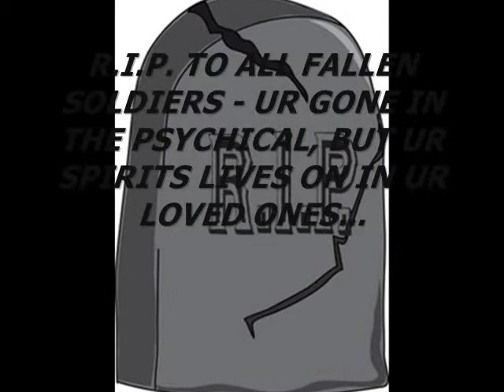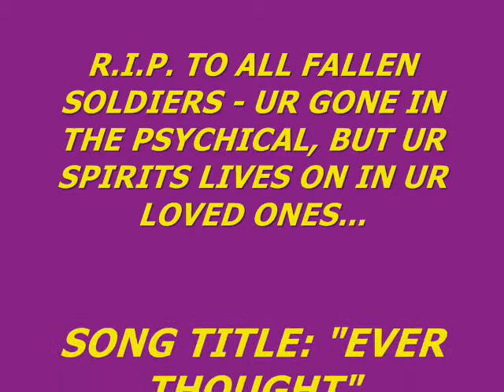General D - EVER THOUGHT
A TRIBUTE TO FALLEN SOLDIERS